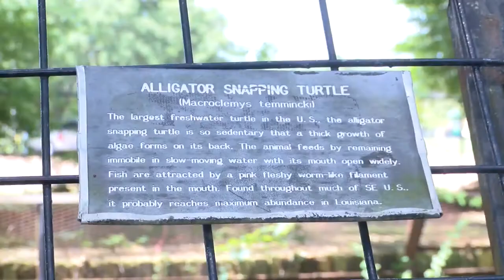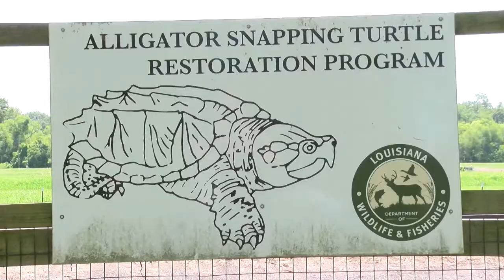Alligator Snapping Turtle might be added to the endangered species list